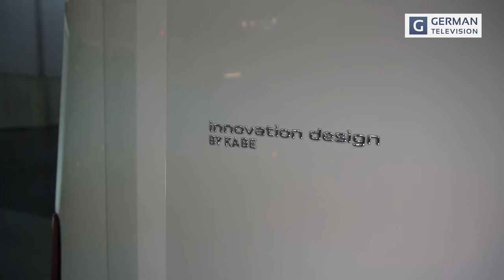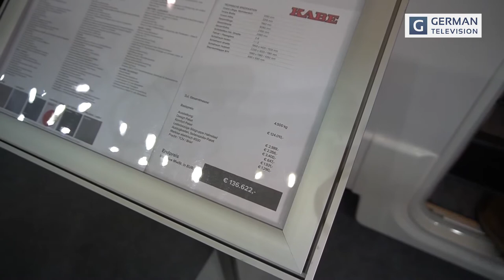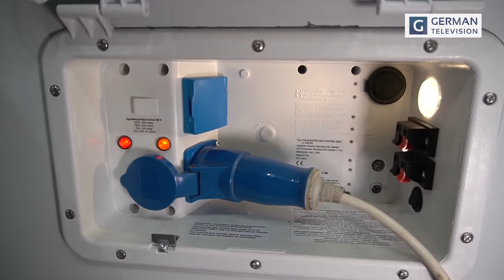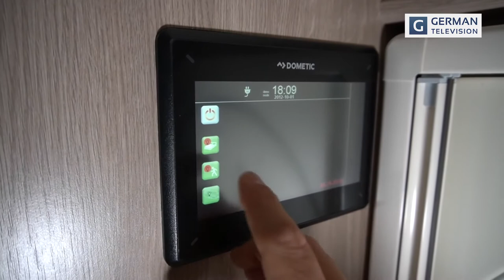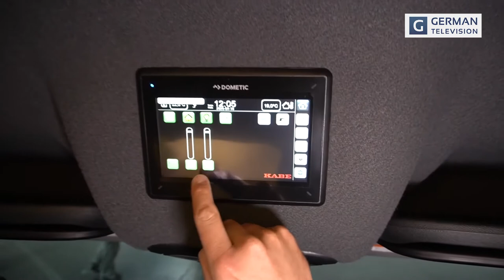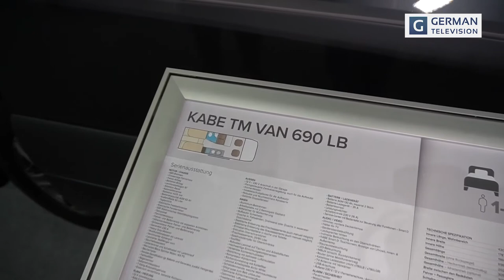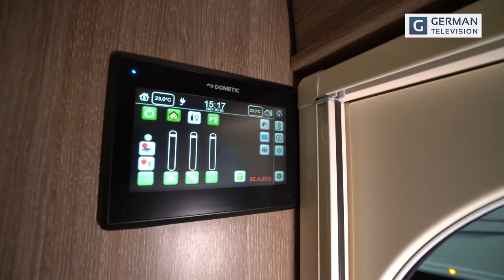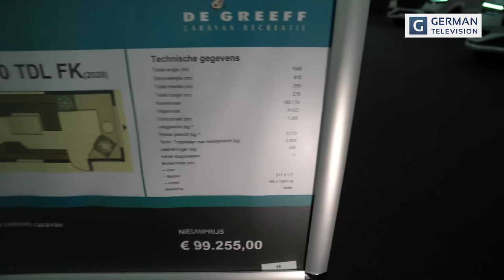🌨️ Bis -50°C: 🇸🇪 Schweden Wohnmobile. Alle Kabe Wohnwagen und Wohnmobile. JAHRESRÜCKBLICK.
KABE AB ist ein schwedischer Wohnwagen- und Wohnmobil-Hersteller, der seinen Betrieb im Jahre 1957 aufnahm. Hauptverwaltung, Entwicklungsabteilung und Produktion des Unternehmens liegen in Tenhult in der schwedischen Region Småland. Hier baut KABE sämtliche Wohnwagen- und Wohnmobil-Modelle. In Tenhult befinden sich auch die Produktionsstätte für Wand-, Dach- und Fußbodenelemente sowie die betriebseigene Schreinerei. Die KABE AB ist eine Tochtergesellschaft der KABE Group AB (publ.). Zu dem Konzern gehören auch die Firmen KAMA Fritid AB, einer der führenden skandinavischen Zubehör-Großhändler im Wohnwagen- und Wohnmobil-Sektor, sowie die Adria AB, die das gesamte Produktsortiment des slowenischen Wohnwagen- und Wohnmobil-Herstellers Adria Mobil nach Schweden, Norwegen und Finnland importiert.

Bereits seit Anfang der 1960er Jahre baut KABE Wohnwagen in Tenhult, in der schwedischen Region Småland. Nach fast 50 Jahren wissen wir heute, was in unserem nordischen Klima funktioniert, und wir streben seit jeher danach, unsere Wohnwagen weiter zu verbessern und zu verfeinern.

Visionen, Ideenreichtum und die Fähigkeit, gute Ideen praktisch umzusetzen, prägen seit jeher die Entwicklung von KABE. Unsere Bestrebungen nach einem bequemeren und angenehmeren Campingleben kommen in einer Reihe einzigartiger Lösungen zum Ausdruck, was nicht zuletzt wichtige Funktionen wie Heizung und Lüftung betrifft. Wir übertreiben nicht, wenn wir behaupten, dass KABE in der Entwicklung von Wohnwagen seit einem halben Jahrhundert führend ist, und in diesem Sinne werden wir auch weiterhin arbeiten.

Unsere einzigartige Fußbodenheizung und die von uns entwickelten Wandriegel mit eingegossenen Luftkanälen sind nur zwei unserer zum Patent angemeldeten Erfindungen. Unser optimiertes Lüftungssystem VarioVent ist eine weitere patentierte Lösung, die Sie bei keiner anderen Wohnwagenmarke finden werden.

Auch unsere Wohnmobile, KABE Travel Master, sind das Ergebnis gediegener Kenntnisse und Erfahrungen. Unsere Wünsche sowie die Wünsche der Kunden und nicht zuletzt auch unser eigenes Qualitätsbewusstsein haben wesentlich zu ihrer Entwicklung beigetragen.

Mit Hilfe fachkundiger Handwerker und erfahrener Techniker können wir in unserer 12.000 Quadratmeter großen Fabrik, die nach wie vor in Småland liegt, bis zu 850 Wohnmobile jährlich bauen.

Qualität und Sicherheit, Form und Funktion ziehen sich wie ein roter Faden durch unsere gesamte Produktion, und möglicherweise sind unsere eigenen Qualitätskontrollen die strengsten, die unsere Produkte je zu bestehen haben. Unser Qualitätsdenken findet sich in allen Details wieder – Isolierung, Lüftung, Heizung, Fenster und Möbelkonstruktion.

Und mit all der Standardausrüstung, die in unseren Preisen inbegriffen ist, können sich unsere Kunden eines ausgezeichneten Preis-Leistungs-Verhältnisses sicher sein.

00:00 KABE Royal X780 LXL
00:10 Außenrundgang Royal X780 LXL
09:25 Innenrundgang X780 LXL
22:29 KABE Imperial 780 TDL FK
59:15 KABE TM VAN 690 LB
1:21:50 KABE Imperial 880 TDL FK